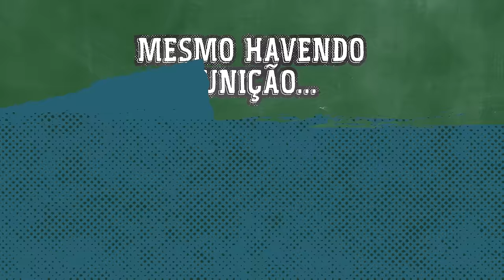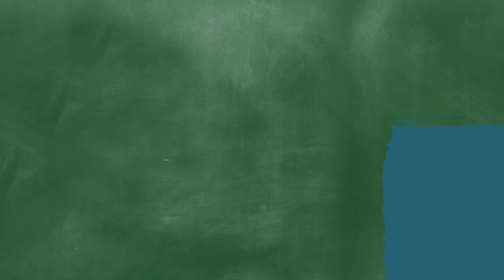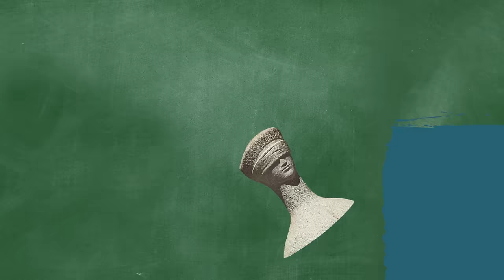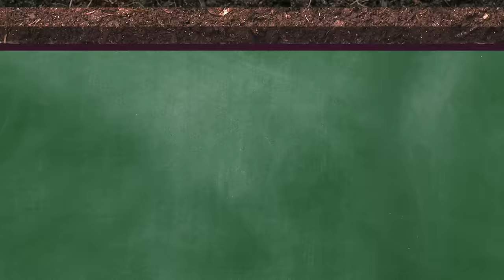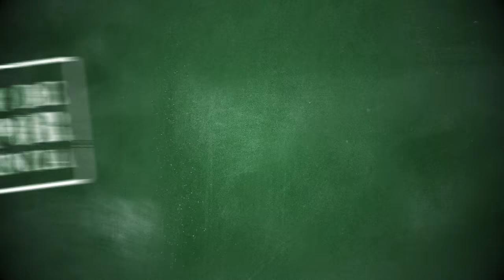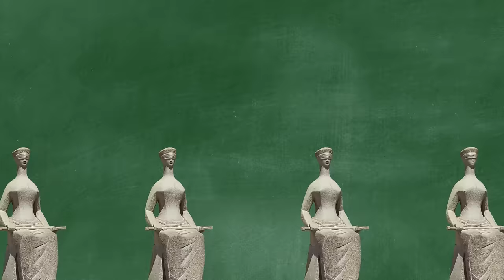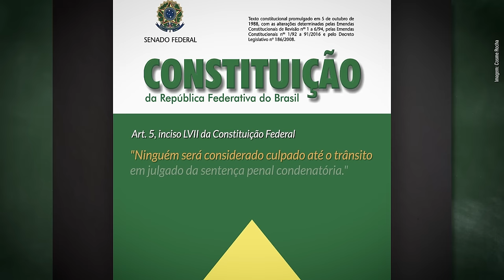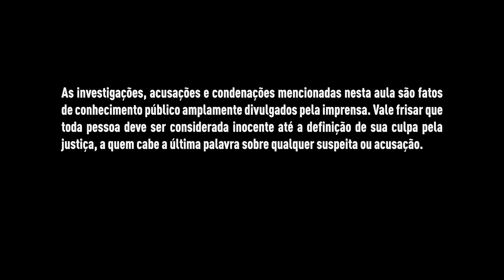Aula Magna sobre Impunidade, com Deltan Dallagnol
Saiba mais sobre como se unir ao combate à corrupção e à impunidade no meu

Nesta aula, Deltan Dallagnol explica porque tantos corruptos seguem impunes no Brasil.  Apesar das dificuldades, é possível mudar.  Outros países já fizeram isso e Deltan vai nos mostrar como.  Se você não se conforma em ver a impunidade comprometer o nosso presente e roubar o nosso futuro, saiba que você não está sozinho.  Vamos entender, para transformar!  (Aula 2 de 2; assista à Aula Magna sobre Corrupção, também disponível no YouTube.)

Aula Magna sobre Impunidade é uma iniciativa educativa, apartidária e sem fins lucrativos.

Sobre o professor: Deltan Dallagnol foi procurador da República por mais de 18 anos trabalhando contra o crime organizado, a corrupção e a lavagem de dinheiro.  Entre 2014 e 2020, coordenou a força tarefa do Ministério Público na Operação Lava Jato em Curitiba.  Deltan fez da luta contra a corrupção e a impunidade um propósito de vida, com foco na conscientização e mobilização popular.

Instagram, Facebook e Youtube: @DELTANDALLAGNOL

0:00 - A Impunidade no Brasil
3:18 - Abertura
11:00 - Abuso de Habeas Corpus
19:37 - Anulação de Casos
30:14 - Justiça Eleitoral e Foro Privilegiado
39:48 - Morosidade, Prescrição e Trânsito em Julgado
53:06 - Um Sopro de Justiça
01:04:20 - Créditos